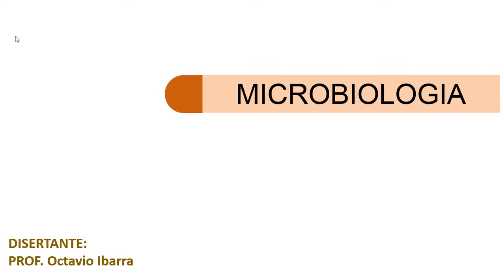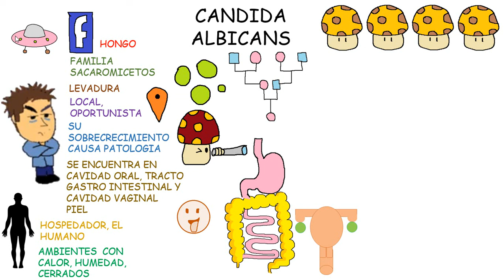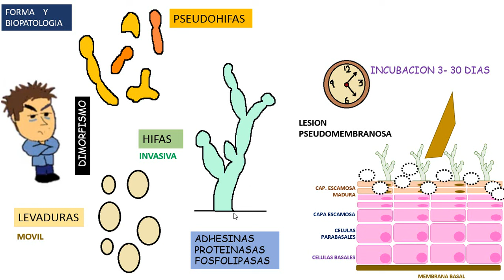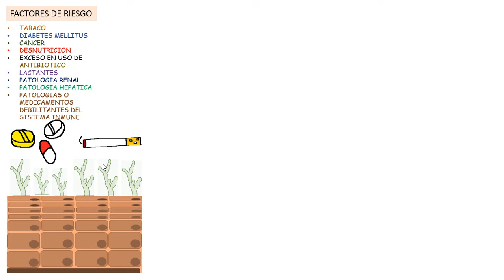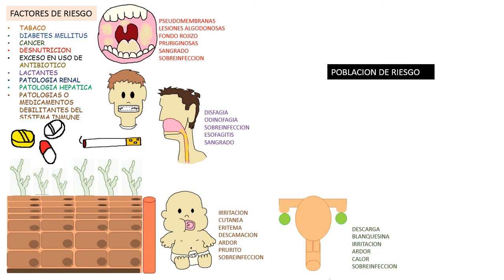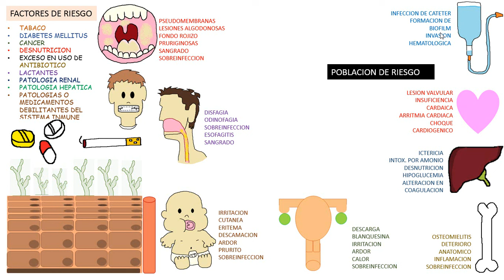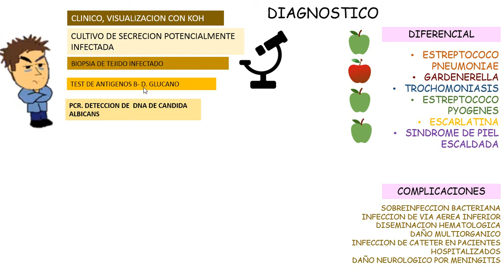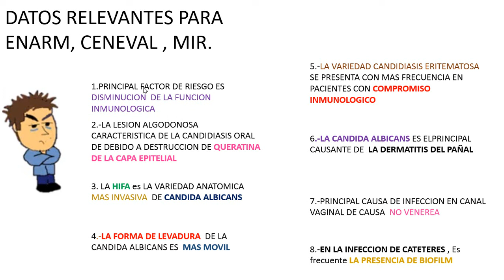Candida albicans, Candidiasis